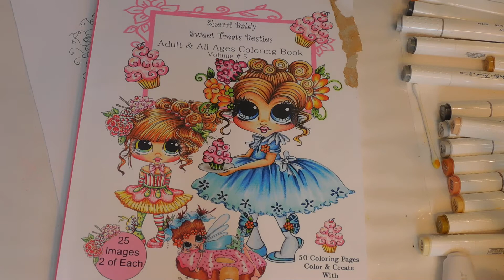Adult Coloring What Happened At the Oscars